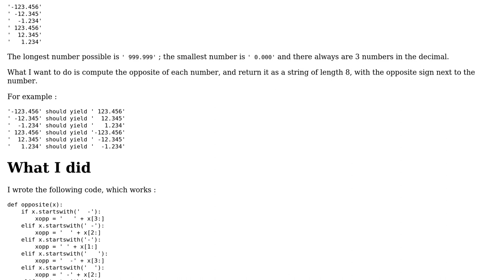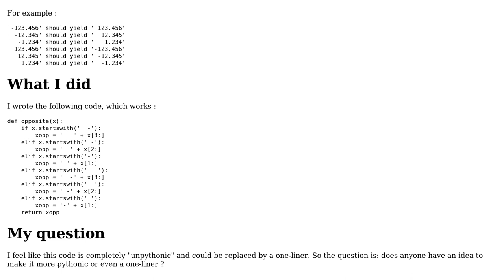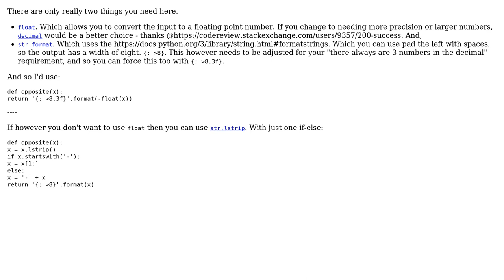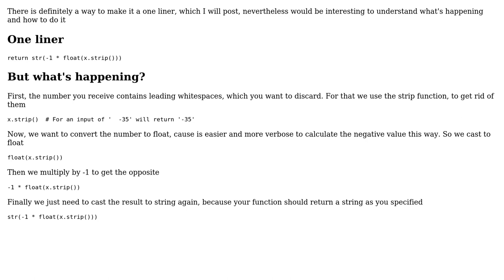Code Review: Formatting the opposite of some numbers, with decimal alignment (3 Solutions!!)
Code Review: Formatting the opposite of some numbers, with decimal alignment

With thanks & praise to God, and with thanks to the many people who have made this project possible! | Content (except music & images) licensed under CC BY-SA | Music | Images & others | With thanks to user Peilonrayz user Luci user Ghost user A. Romeu user 200_success and the Stack Exchange Network Trademarks are property of their respective owners. You are responsible for your own actions.